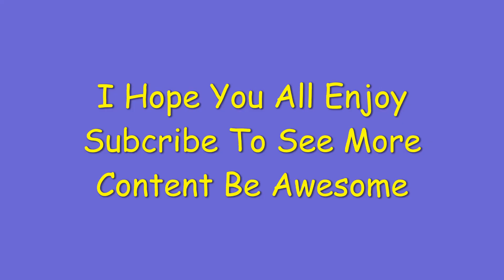Chess Checkmate Gameplay With The Bishop Awesome 1st Time